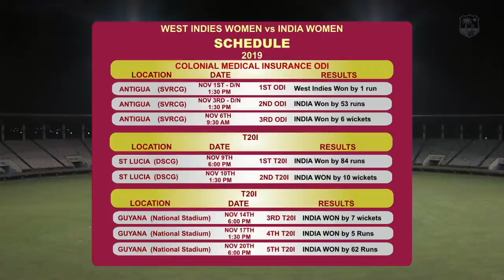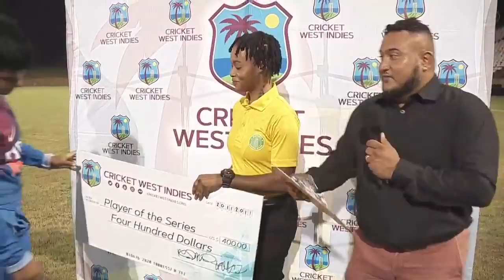🔴LIVE West Indies Women vs India Women | 5th T20I 2019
Watch the 1st T20 between West Indies Women and India Women LIVE from the Guyana National Stadium.